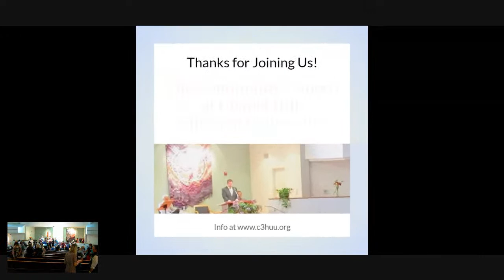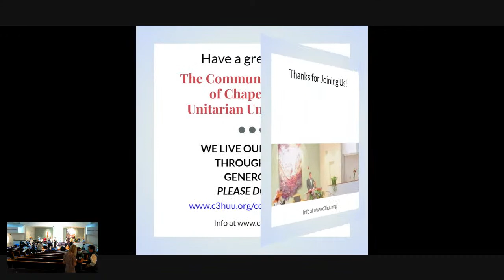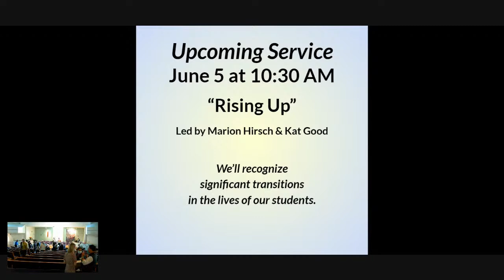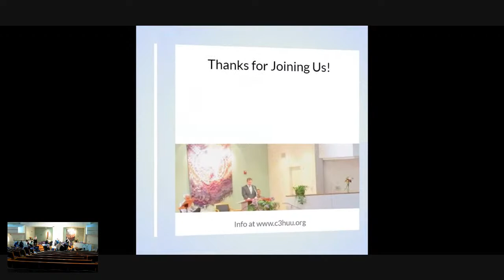"Music for Anxious Times" ("Missa in Angustiis" by F. J. Haydn), 11:15am Service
May 22, 2022 11:15am service at the Community Church of Chapel Hill, Unitarian Universalist. Led by Glenn Mehrbach, Music Director, and the Community Church Choir.